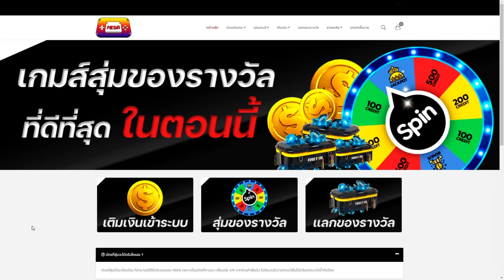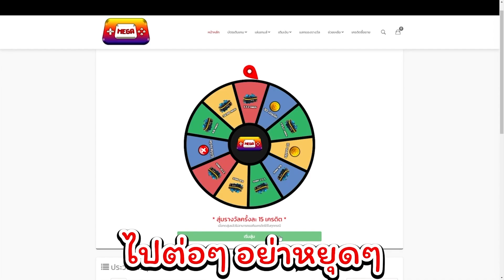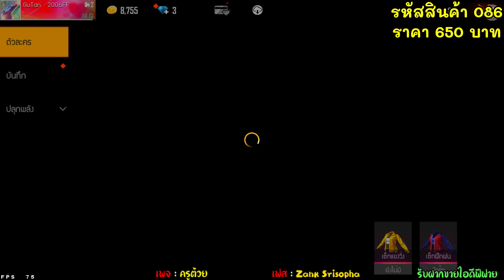ขายรหัสฟีฟาย 500 บาท!! หัวขาว หัวอายู กล้ามดำ ak เวล 4 ซองดีแทค หมัดไฟ คุ้ม ๆ Garena Free Fire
เว็ปสุ่มเพชรฟีฟาย ท่าปักธง สุดคุ้ม

►รับฝากขายไอดี
❌►รหัสสินค้า 083 ราคา 1500 บาท (ขายแล้ว)
❌►รหัสสินค้า 084 ราคา 1000 บาท (ขายแล้ว)
❌►รหัสสินค้า 085 ราคา 1600 บาท (ขายแล้ว)
❌►รหัสสินค้า 086 ราคา 500บาท (ขายแล้ว)
❌►รหัสสินค้า 087 ราคา 500 บาท (ขายแล้ว)
❌►รหัสสินค้า 088 ราคา 650 บาท (ขายแล้ว)

►สอบถามราคาฝากขายรหัสฟีฟายได้เลย [มีค่าฝากทำคลิปนะครับ]

**ถ้ายกเลิกการฝากขาย จะไม่ได้รับเงินค่าฝากคืนทุกกรณี*
*ไอดีฝากขาย ถ้ามีปัญหาจะไม่รับผิดชอบใดๆทั้งสิ้นนะคับ*